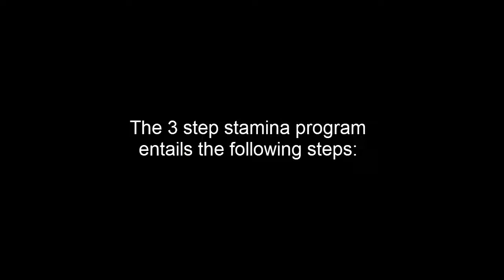3 Step Stamina Review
Common Mistakes That Many People Make

The program outlines several key errors that many individuals seem to make, these include:

(i) Use of prescription Drugs: many individuals rely too much on drugs like Viagra which are known to cause various ailments. It is a known fact that regular use may lead to increased blood pressure, heart damage and penis damage.

(ii) Testosterone Boosters: while this method is effective in the short term, there are various complications which come in when this method has to be implemented for longer durations.

(iii) Use of Pumps: this method can be highly damaging because it is known to cause blood vessel ruptures and even permanent damage to one’s penis.

(iv) Herbal treatments: what sells as herbal cures these days include various chemical concoctions which might have potential adverse effects on the user’s physiology.